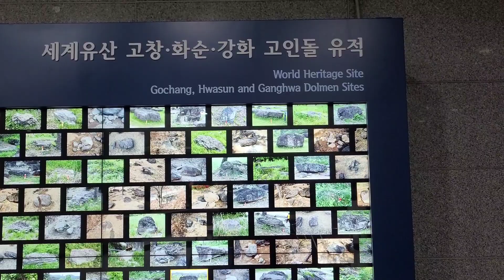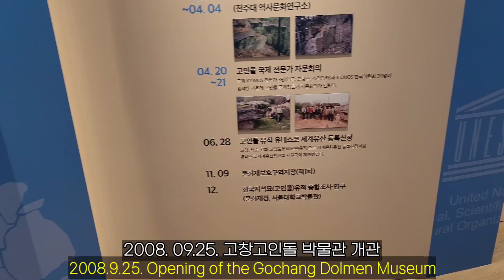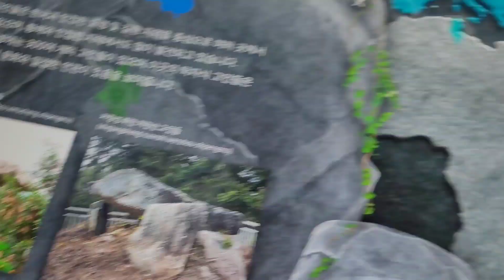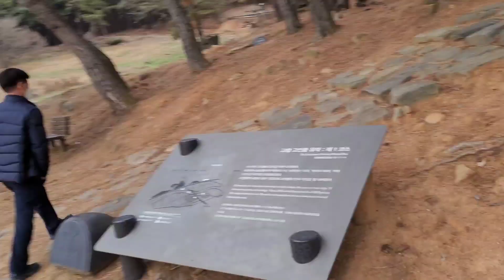고창 고인돌박물관 가시려면 이 영상 꼭 보세요